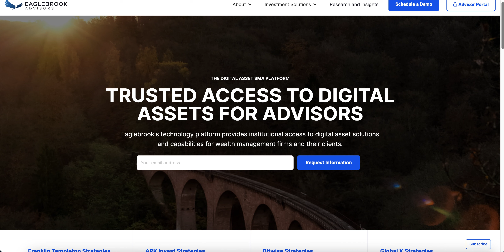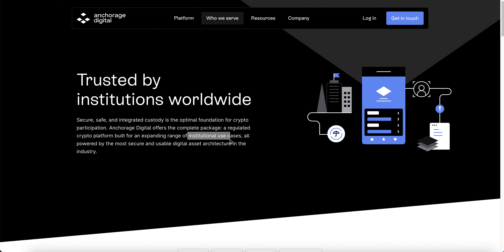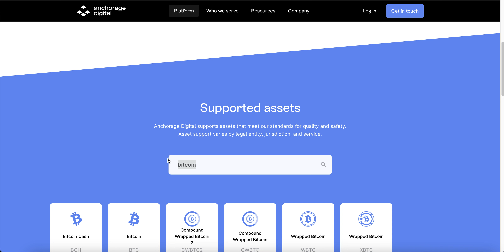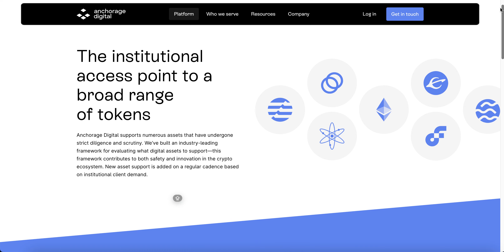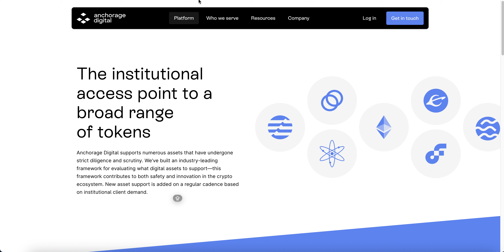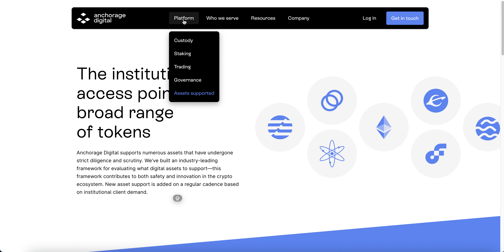Anchorage Digital and Eaglebrook Advisors Partner to Offer Wealth Managers Crypto SMA Platform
Anchorage Digital, a leading institutional digital asset platform, and Eaglebrook Advisors, a SEC-registered crypto separately managed account (SMA) platform, have announced a strategic partnership to offer wealth managers streamlined access to crypto SMAs.

This partnership provides wealth managers with secure and regulated access to digital assets through Anchorage Digital Bank, the only OCC-chartered digital asset bank, which meets the SEC's definition of a qualified custodian.

Eaglebrook's Crypto SMA platform allows wealth managers to seamlessly allocate to professionally managed digital asset investment strategies. Through this partnership, wealth managers will be able to offer their clients access to a variety of crypto SMAs, including those managed by leading asset managers such as Franklin Templeton, Bitwise, Global X, and ARK Invest.

This partnership is a significant step forward for the adoption of crypto by wealth managers and their clients. By providing a secure and regulated way to invest in crypto, Anchorage Digital and Eaglebrook Advisors are making it easier for wealth managers to offer their clients exposure to this asset class.

Benefits for wealth managers:

Streamlined access to crypto SMAs
Secure and regulated access to digital assets through Anchorage Digital Bank
Ability to offer clients exposure to crypto through professionally managed investment strategies
Benefits for clients:

Access to a variety of crypto SMAs managed by leading asset managers
Ability to invest in crypto through a secure and regulated platform